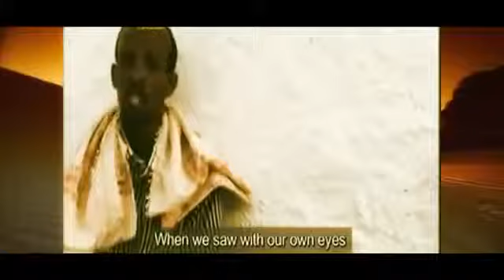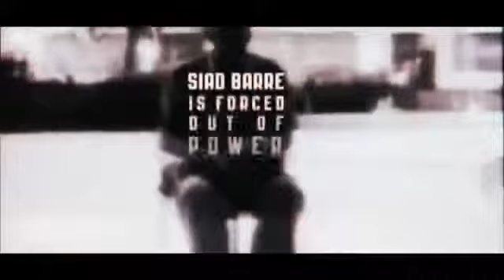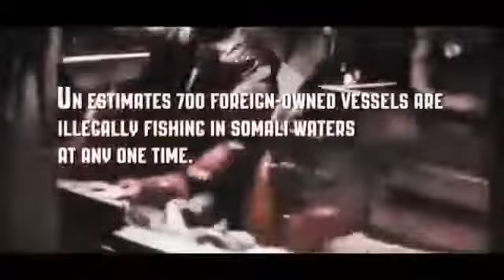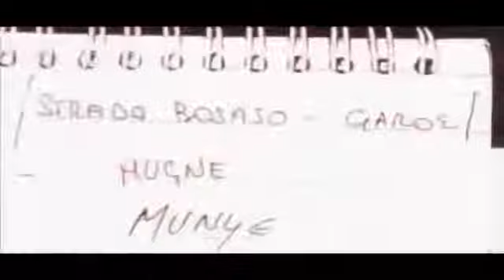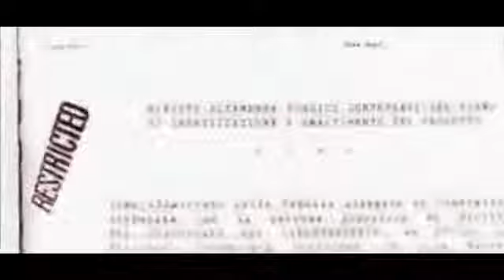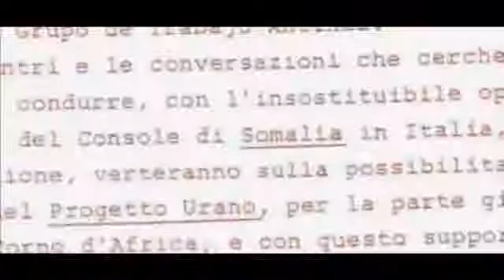Nuclear Waste Dumping at Sea "paid" Somalia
"This is Sickening."

There will never emerge anything good by the nuclear industry - all that comes out is contamination and affliction. Not only of the nature and all its embodied species but also to the spirit.

Take this video as a further example of how the nuke-story goes.

Tags: nuclear fukushima somalia pirates sea toxic waste washing up on shores ocean fishing lobsters thugs tuna united nations uno peace treaty npp unesco iaea nrc spent fuel piracy